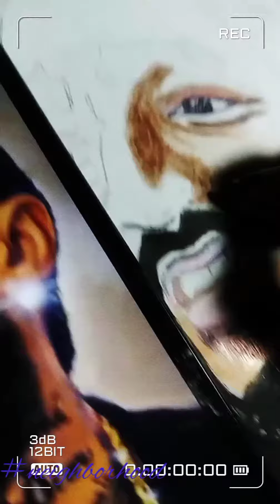Jonathan Mataao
ARTIxTURE

NIP Sketch
HUSSLE-double up